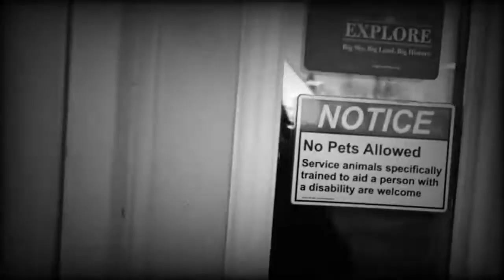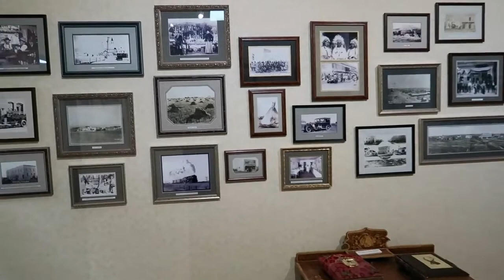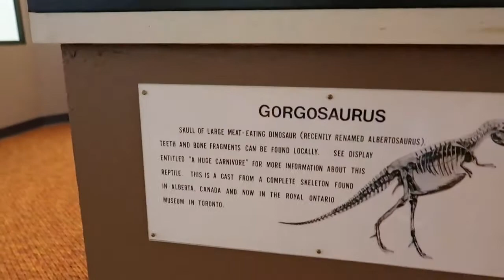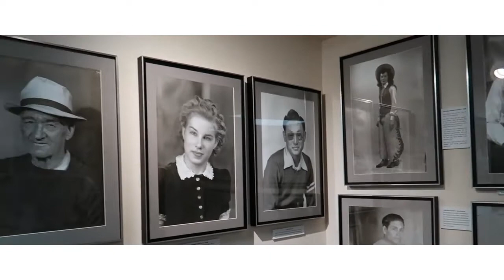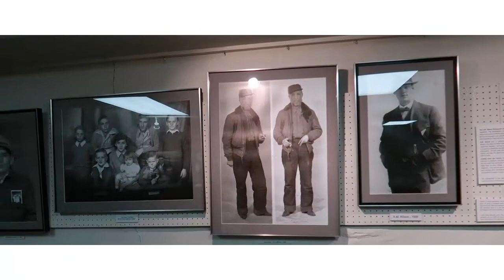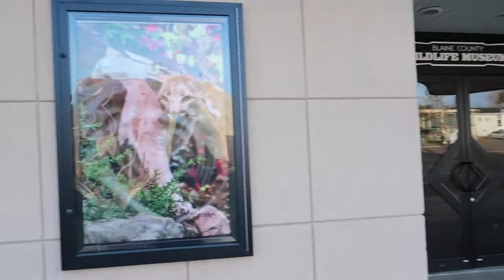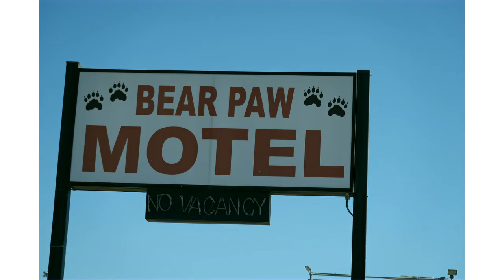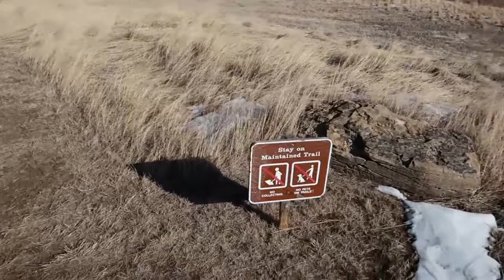Mandy's Adventures, Chinook, Montana, Blaine County Museum, Wildlife Museum, Bear Paw Battlefield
Mandy's Adventures